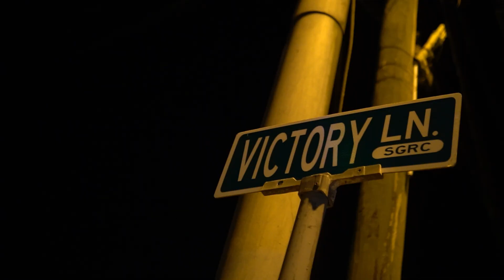Tyoo - Fatal Accident (Official Music Video) Dancehall 2022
Produced By: Caribbean Stream Production
Mixed & Mastered by : Caribbean Stream Production
Written by : Tyoo
Manager- Requel Lynch
Shot & Directed by: Harpy Lyef
Photographer : Maradona Photography
Outfit and grooming by - @lyssa_august from "dynasty vibe apparel"

Dancers : Beefyy, Pooditoforeign, Smurf, Dancehallixs

Special thank to Ms @alisha_a._thomas